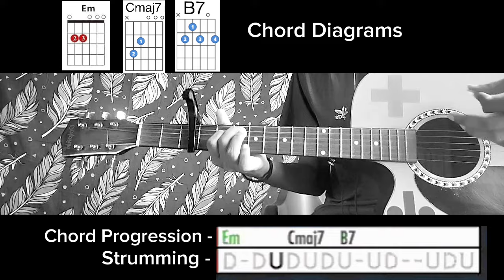Havana - Camila Cabello Easy Guitar Tutorial For Beginners (Cover + Lesson) Chords/Strumming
Easy guitar tutorial for beginners ,
Guitar lesson for beginners acoustic ,
Guitar lesson for beginners chords ,
Acoustic guitar cover of popular songs ,
Easy song to play on acoustic guitar ,
Camila Cabello Havana guitar tutorial ,
Camila Cabello Havana guitar lesson,
Camila Cabello Havana guitar chords  ,
Havana guitar,
Havana Camila Cabello guitar ,